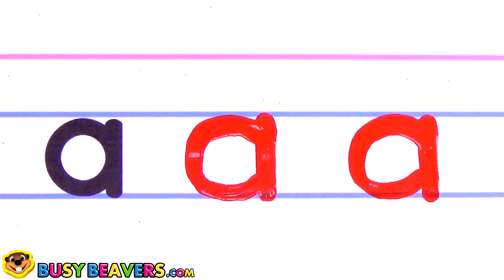Learn Colors with Educational Toys for Children | Teach Alphabet, Numbers, Colours, Shapes & More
Lots of Fun Learning Toys - Ball Pit, Paint, Cars, Play Doh, Bus Toy, Mini Tea Set, Balloons, Puzzle & More for Kids & Toddlers to Learn Colors, ABC Alphabet & Numbers.

Super Circus 3D Red Car Jump 00:04
Painting with Balls (Red) 00:48
Learn Colors with Street Vehicles (Red Car) 02:24
Writing the Alphabet (Letter A) 03:35
Super Circus 3D Blue Car Jump 04:42
Learn Colors Surprise (Blue) 05:16
Alphabet Tea Set (Letter B) 06:01
Alphabet Phonics Puzzle (C Car) 07:26
Super Circus 3D Yellow Car Jump 08:39
Painting with Balls (Yellow) 09:14
Play Doh Colors Surprise (Yellow) 10:49
Learn Colors Glitter Hand Body Paint Finger Family Nursery Rhymes 12:02
Super Circus 3D Orange Car Jump 13:04
Learn Colors & ABCs with Surprise Eggs M&Ms (Letter D) 13:38
Numbers Balloons (Number 1) 15:18
Play Doh Color Spaghetti (Orange) 16:09
Play Doh Color Cars Surprise (Orange Car) 17:10
Super Circus 3D Pink Car Jump 17:57
Learn Colors with Baby Bath Time (Pink) 18:38
Color Train Teaches Colors 19:54
Super Circus 3D Green Car Jump 21:45
Painting with Balls (Green) 22:24
Learn 123s with Numbers Bus Toy 23:55
Super Circus 3D Purple Car Jump 25:44
Shapes Puzzle (Purple Star) 26:29
Busy Beavers TV Show Theme Song 28:23

Follow Us

SHOP

Download